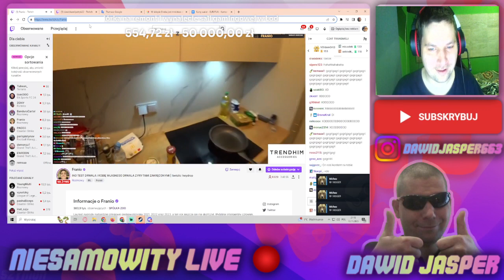Dawid Jasper- EUFORIA RAJD DO FRANIA